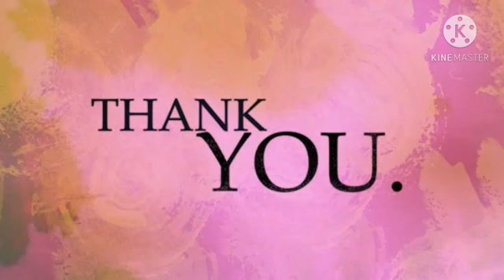X STD /MALAYALAM / PART 14/06/11/2020/ MARKAZ ENGLISH SCHOOL/ ENGLISH MEDIUM/